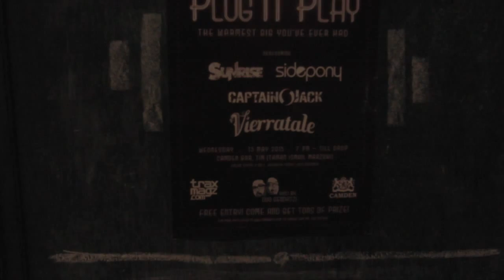CAPTAIN JACK LIVE ON PLUG N PLAY TRAX MAGZ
saat Captain Jack perform di event Plug N Play persembahan Trax Magazine di Camden Bar, Jakarta.

follow twitter @mahakaryainc @captainjackband